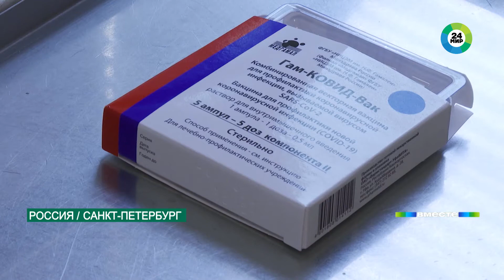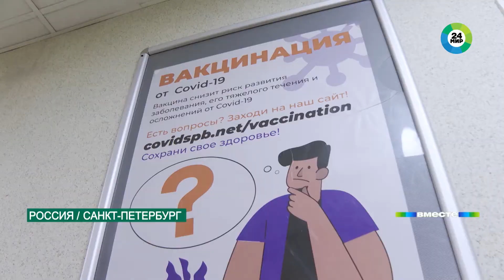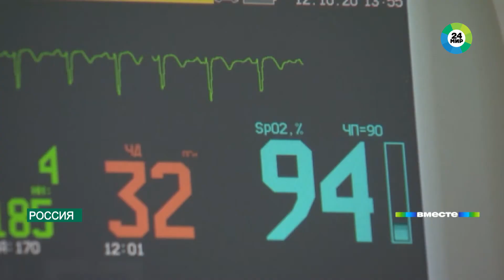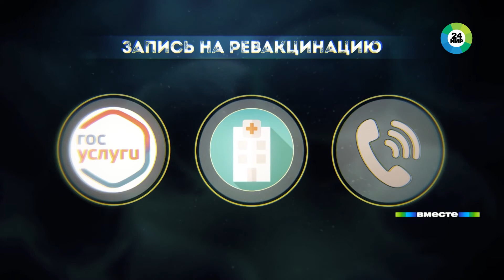Пришло время ревакцинации для тех, кто прививался в первых рядах. Зачем нужна повторная вакцинация?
В России всех, кто вакцинировался в первых рядах, пришло время ревакцинации.